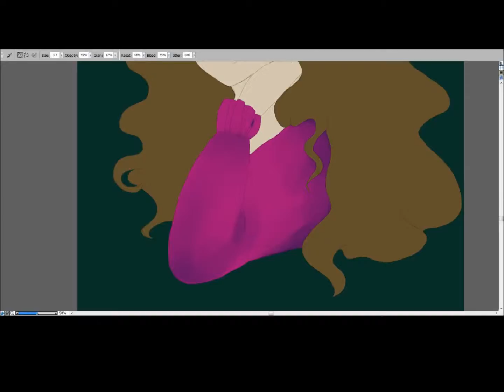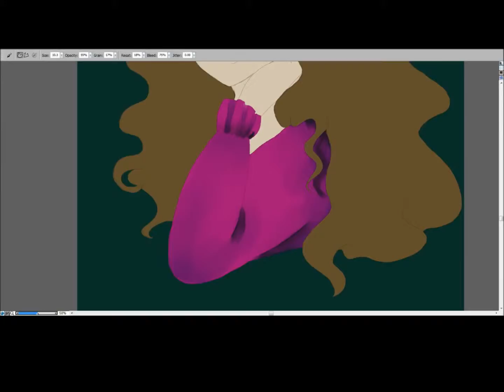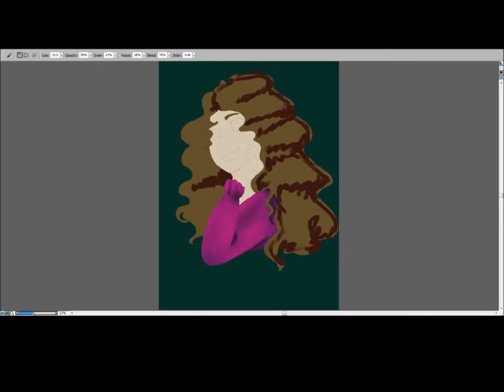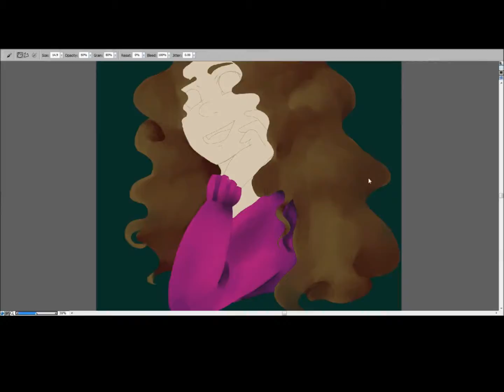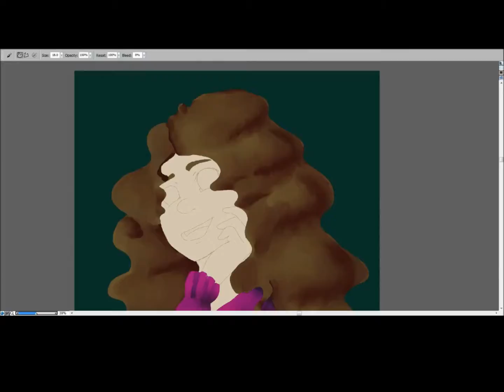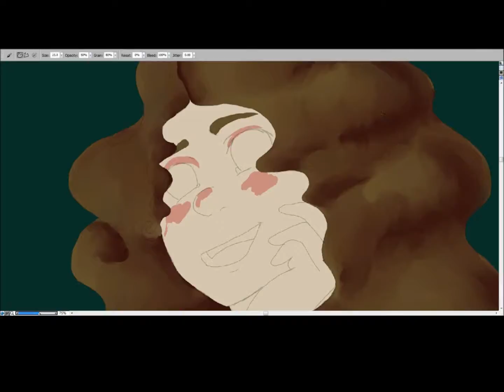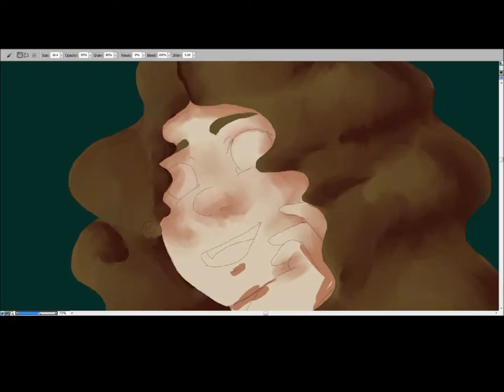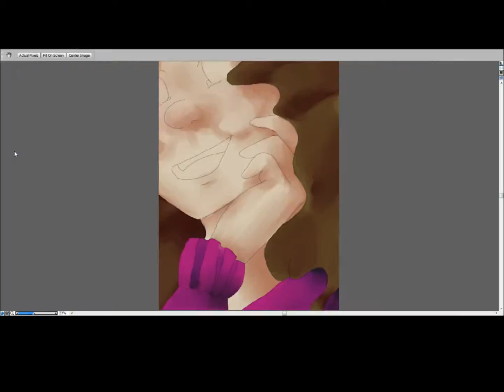Valentina: Shading Part 1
Sorry about the editing, again :\